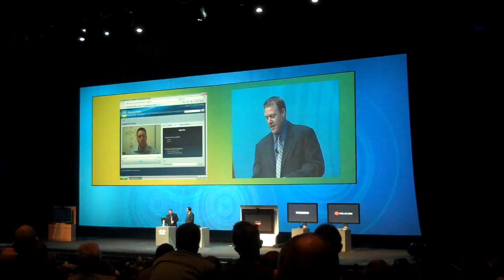Networkers 2010 - Keynote video 2 - Jack